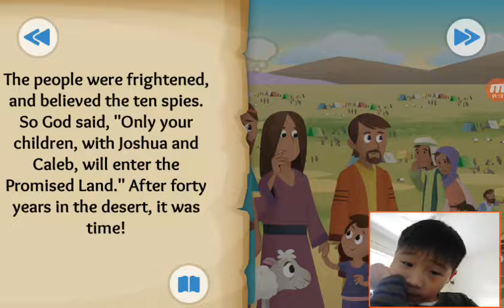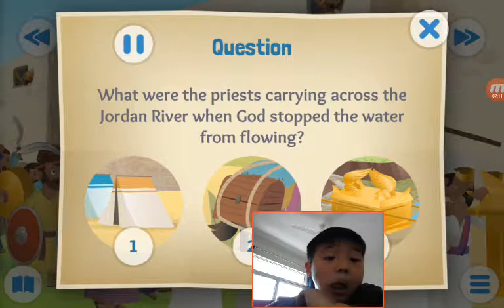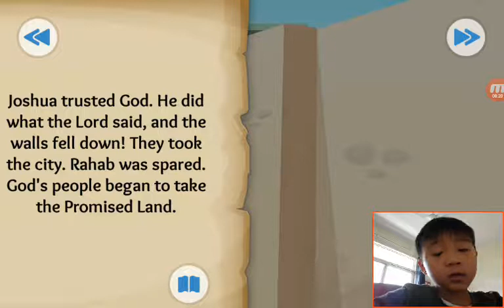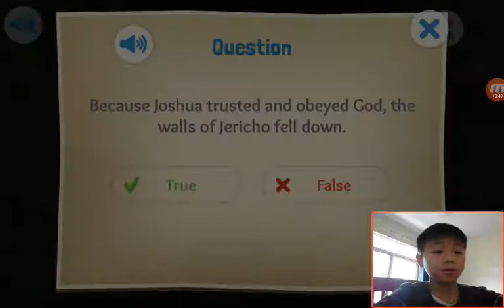‹Kids›Soo：Wonderful Bible Story‹성경이야기›– Waters Part and Walls Fall about Reaching the Promised Land